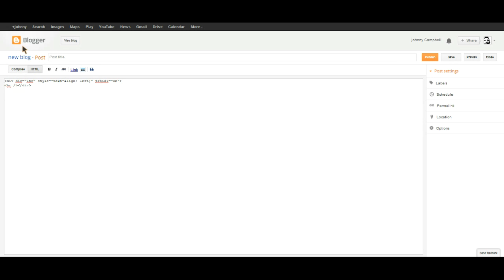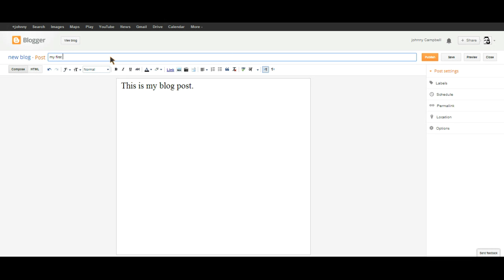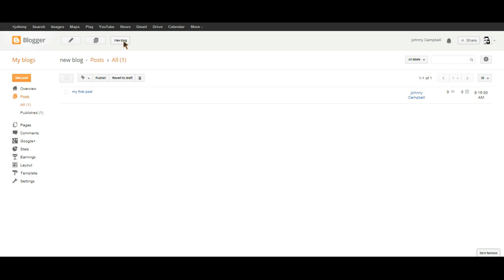Embed a Video in Blogger